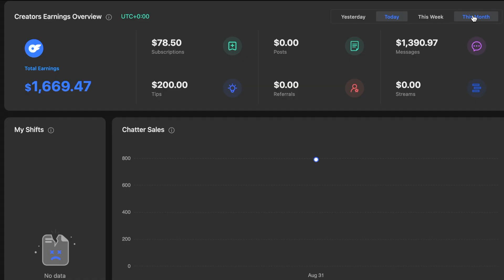The Reality of Running An Onlyfans Agency That You Aren't Told ..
In this video i talk about what no one tells you about running an onlyfans agency, and the actual realities of running an Onlyfans Agency.

00:00 - The Landscape
01:43 - What happened this month
04:33 - What has gone wrong
06:00 - The next 30 Days

- Henry